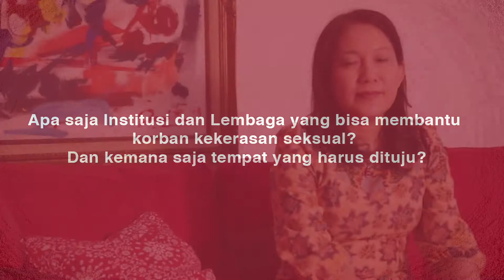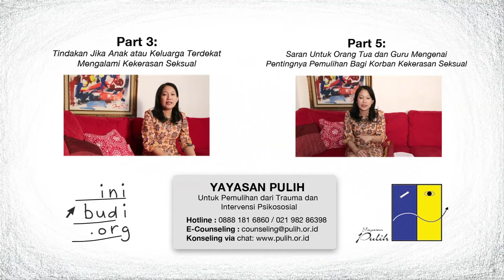Kekerasan Seksual - Institusi dan Lembaga yang dapat Membantu Korban Kekerasan Seksual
Inibudi dan Yayasan Pulih mempersembahkan:
Video mengenai "Kekerasan Seksual: Institusi dan Lembaga Yang Dapat Membantu Korban Kekerasan Seksual"

Bersama Dr. Livia Iskandar, Psi.